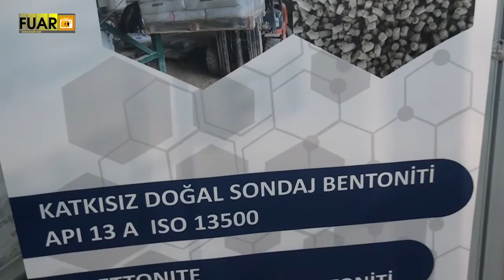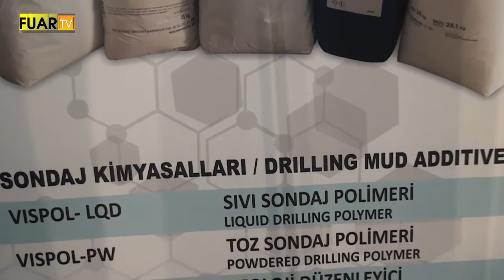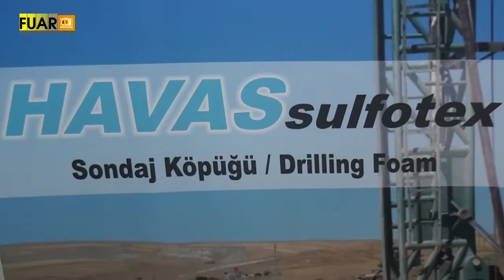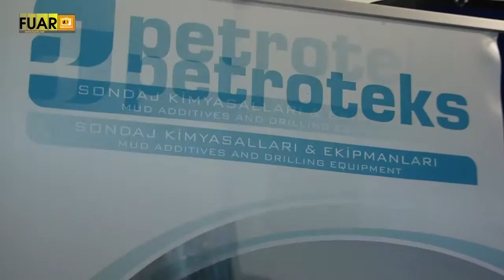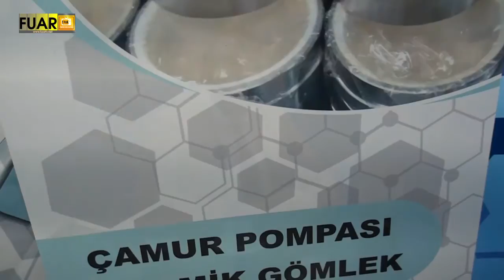PETROTEKS - FUAR TV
Yenimahalle/Ankara'da faaliyetlerine devam eden sektörün önde gelen isimlerinden PETROTEKS firmasının yetkilisi,  firmanın standında muhabirimizin sorularını yanıtladı.